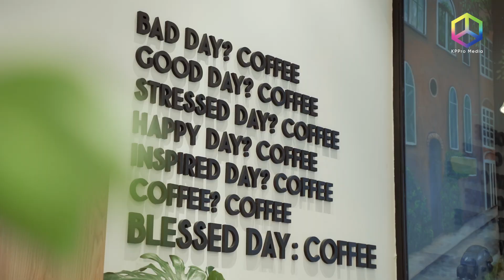B ROLL NOVA COFFEE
-Quay phim, chụp hình uy tín, chất lượng với chi phí tốt nhất.
-Cam kết đem lại cho khách hàng những dịch vụ chất lượng với sự hài lòng cao nhất.
-Quý khách hàng sẽ yên tâm bởi dịch vụ quay phim sự kiện chuyên nghiệp cùng đội ngũ nhiệt tâm của chúng tôi.